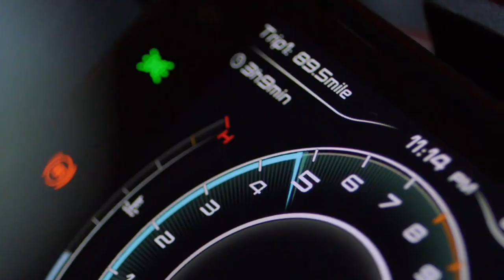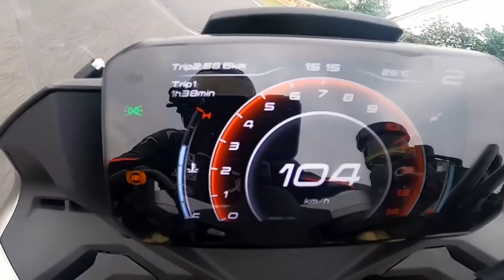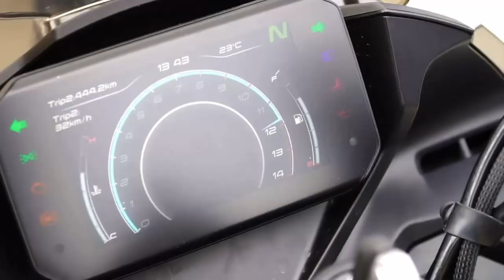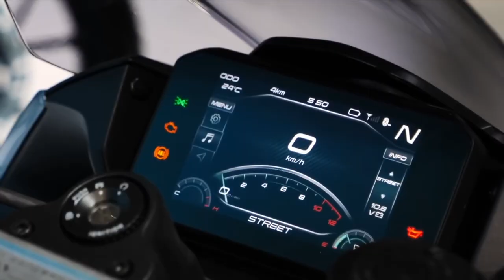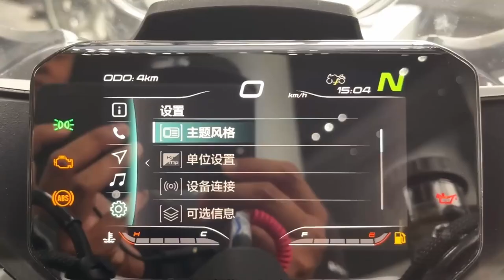🚨Essa MARCA Ja CHEGOU e Tem um Modelo INCRIVEL *Rival Kawasaki NINJA400 2024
SEGUROS ?

SITE INSTITUCIONAL

Haya Creations
Film Maker

Endereçõ: Rua Marquês do Herval, 95 - Centro
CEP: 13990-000